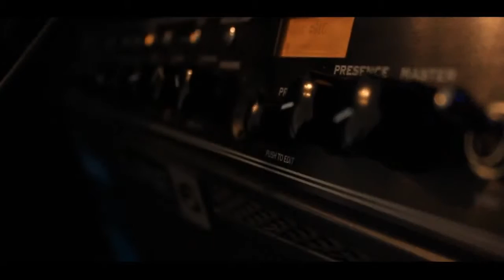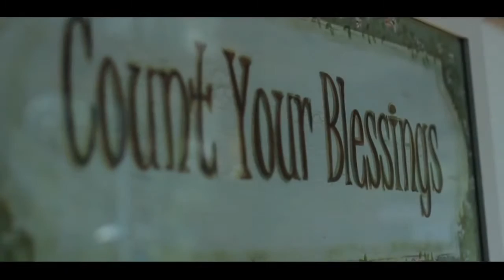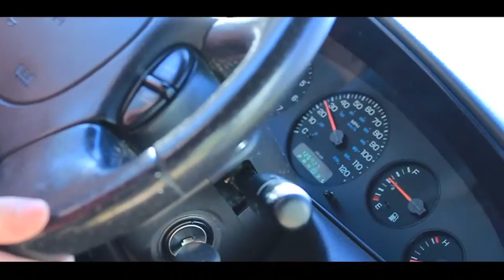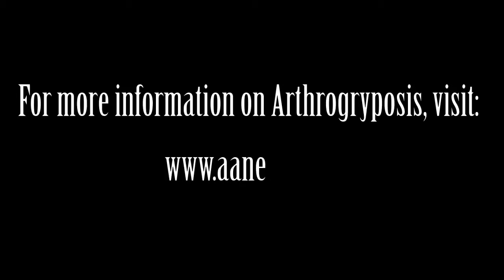First Place Doc Colfax High School “A Life Well Lived” Jack Stanley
NCME Film and Media Showcase 2015